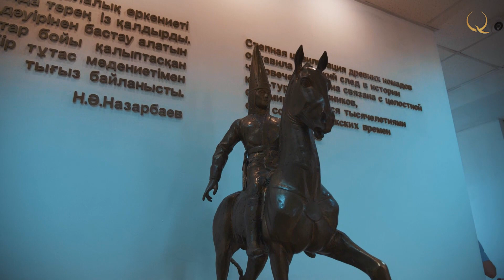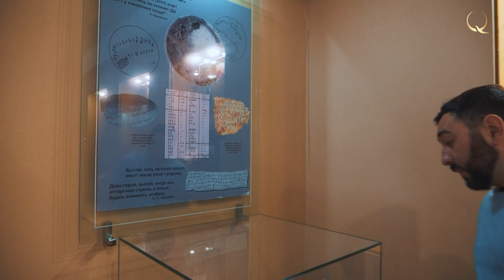Эшик - байыркы доордун тиричилиги. «Казакстанга кош келиңиз!»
Welcome to Kz. № 16 (кырг)
Эшик - байыркы доордун тиричилиги.